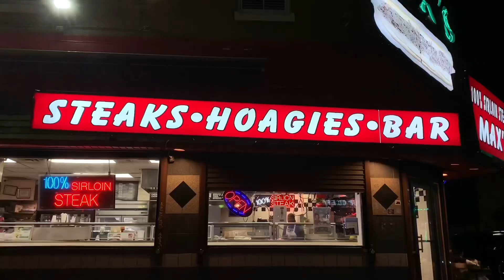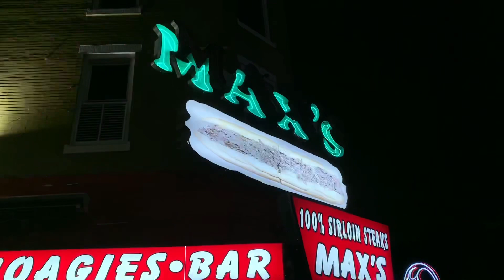Pizza review: Pizzeria Beddia (Philadelphia, PA) + bonus review of Max’s Cheesesteak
The good old city of brotherly love, Philadelphia Pennsylvania; beautiful architecture, old America,  and wonderful cheesesteaks but how was the pizza over at Pizzeria Beddia? Pizzeria Beddia was voted best pizza in America by Buon Appetite Magazine. Come and find out if that’s true!